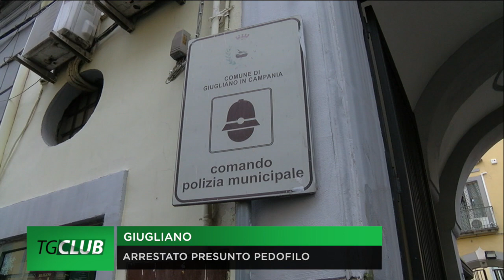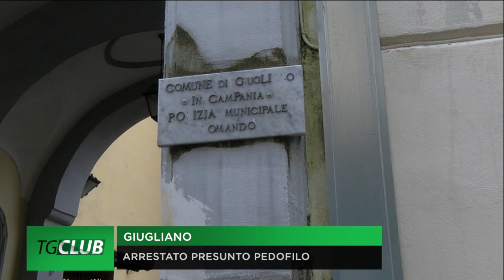Giugliano, arresto pedofilo. Parla la comandante Petrillo ed il sindaco